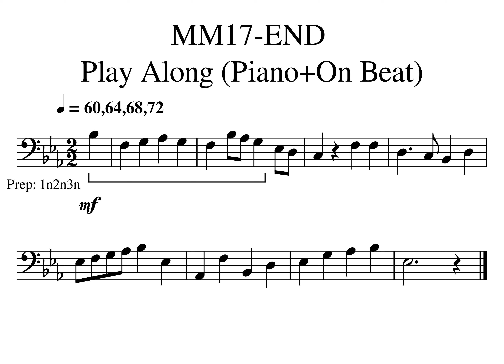003 Rigaudon MM17 18 Play Along Tempo 60 64 68 72 Piano